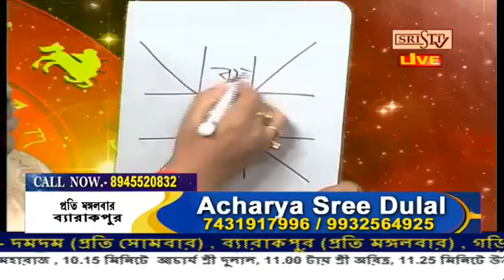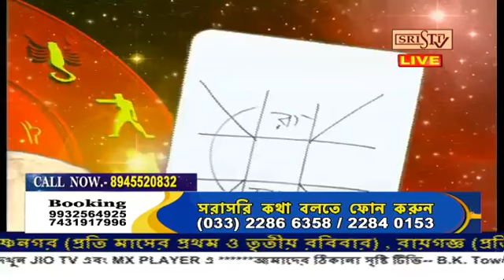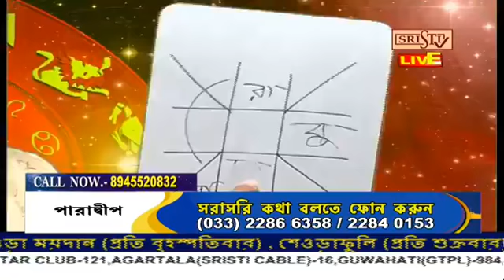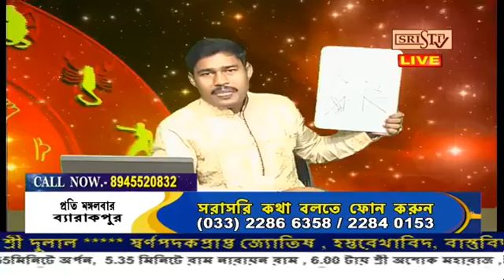Sristi Tv Acharya Sree Dulal 12.08.2021